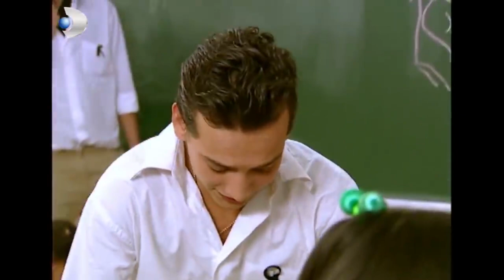Sınıfa Yeni Kız Geldi! - Acemi Cadı 21.Bölüm